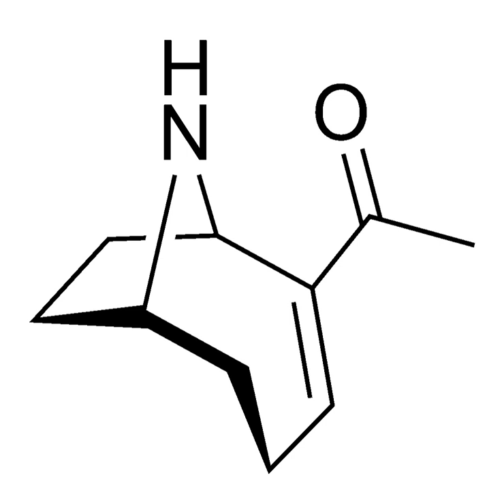Anatoxin-a | Wikipedia audio article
This is an audio version of the Wikipedia Article:
Anatoxin-a

SUMMARY
Anatoxin-a, also known as Very Fast Death Factor (VFDF), is a secondary, bicyclic amine alkaloid and cyanotoxin with acute neurotoxicity. It was first discovered in the early 1960s in Canada, and was isolated in 1972. The toxin is produced by seven different genera of cyanobacteria and has been reported in North America, South America, Central America, Europe, Africa, Asia, and Oceania. Symptoms of anatoxin exposure include loss of coordination, muscular fasciculations, convulsions and death by respiratory paralysis. Its mode of action is through the nicotinic acetylcholine receptor (nAchR) where it mimics the binding of the receptor's natural ligand, acetylcholine. As such, anatoxin-a has been used for medicinal purposes to investigate diseases characterized by low acetylcholine levels. Due to its high toxicity and potential presence in drinking water, anatoxin-a poses a threat to animals, including humans. While methods for detection and water treatment exist, scientists have called for more research to improve reliability and efficacy. Anatoxin-a is not to be confused with anatoxin-a(S), another potent cyanotoxin that has a similar mechanism of action to that of anatoxin-a and is produced by many of the same cyanobacteria genera, but is structurally unrelated.